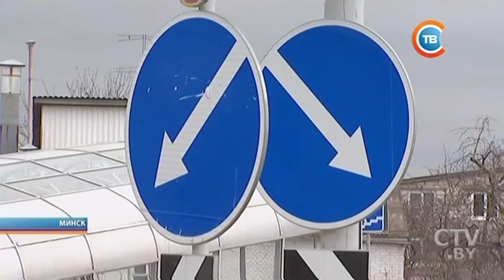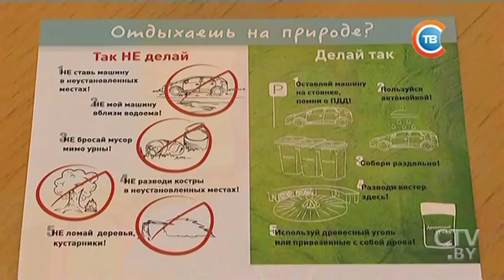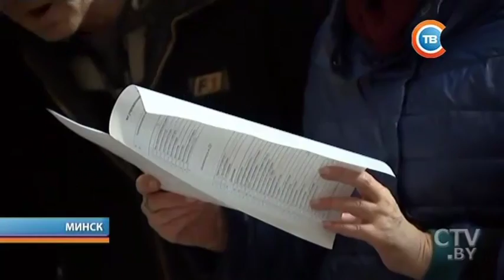"Столичные подробности" 29.03.2017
Ночью спасатели провели учения в столичном метро
В Минске презентовали проект, предусматривающий семь реабилитационных направлений для инвалидов по зрению